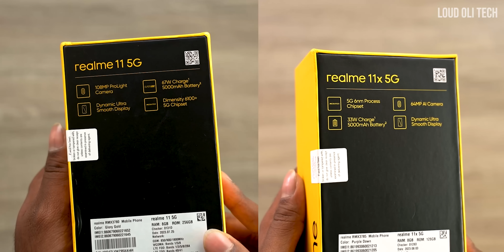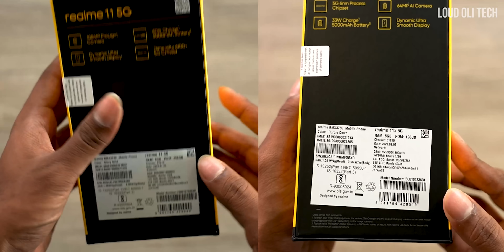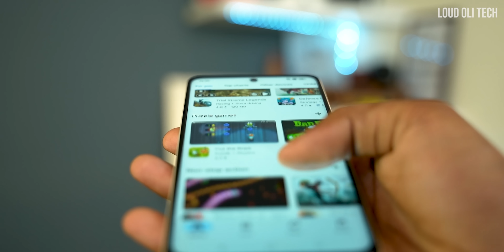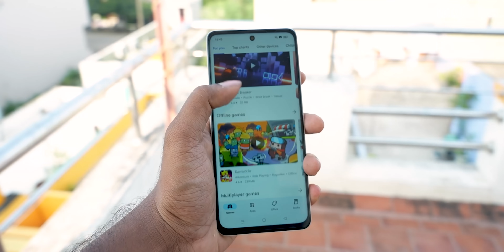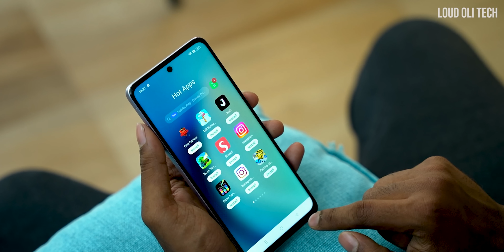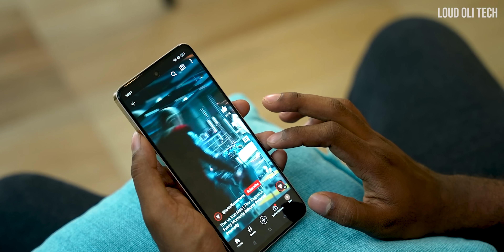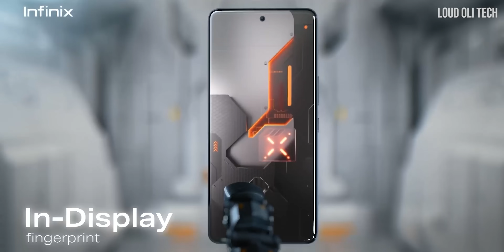என்னடா பண்ணி வச்சிருக்கீங்க ..!😨 realme 11 5G & realme 11x 5G Unboxing And Quick Review⚡ 2023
realme 11 5G & realme 11x 5G Unboxing And First Impressions ⚡ In Tamil 2023

Realme 11 5G starts at Rs. 18,999
Realme 11x 5G starts at Rs. 14,999

In this video, we unbox the Realme 11 5G and Realme 11x 5G, two new smartphones from Realme that offer 5G connectivity . We take a look at the design, display, performance, cameras, and battery life of these phones, and share our first impressions.the price of the Realme 11 5G and Realme 11x 5G is a bit high. As of today, August 24, 2023, the Realme 11 5G starts at Rs. 18,999 and the Realme 11x 5G starts at Rs. 14,999.